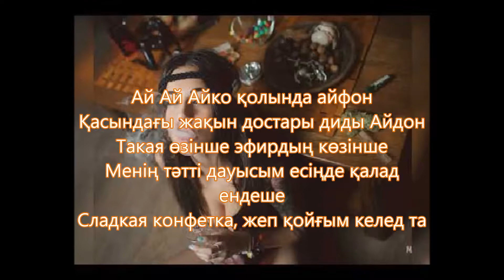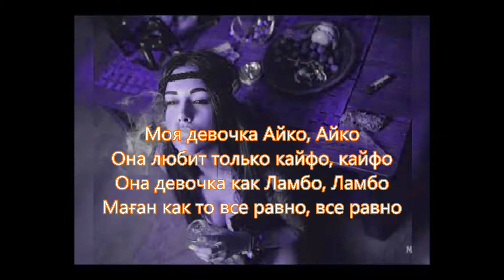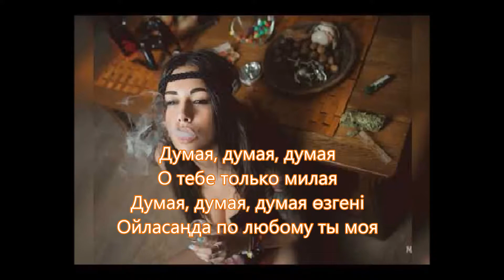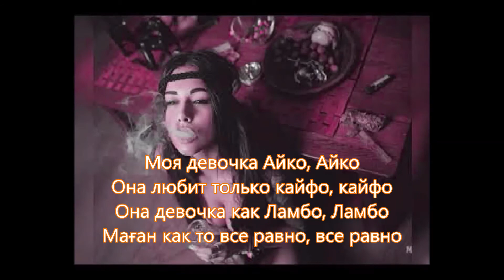Screamteen- Моя Девочка Айко (Караоке)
Моя девочка Айко, Айко
Она любит только кайфо, кайфо
Она девочка как Ламбо, Ламбо
Маған как то все равно, все равно
Ай Ай Айко қолында айфон
Қасындағы жақын достары диды Айдон
Такая өзінше эфирдың көзінше
Менің тәтті дауысым есіңде қалад ендеше
Сладкая конфетка, жеп қойғым келед та
Ты моя самая красивая брюнетка
Томпиған бетіңнен айналдым өзіңнен
Дай поцелую, қызыл тәтті ерніңнен
Думая, думая, думая
О тебе только милая
Думая, думая, думая өзгені
Ойласаңда по любому ты моя
Қалқып Ұш жаным аспанға как птица
Сенің бейнең по ночам мне сниться
Сенсіз вообще маған ночью не спится
Ты моя, только моя тигрица
Думая, думая, думая